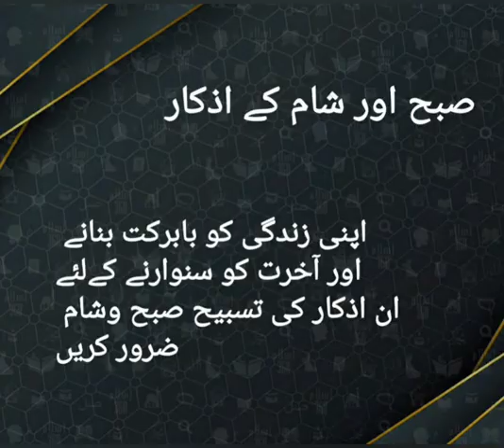صبح اور شام کے ازکار۔